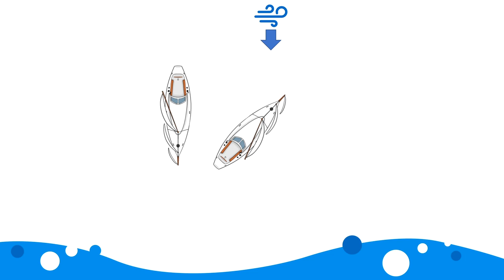Vaarplezier de serie Aflevering 6 Kruisende koersen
In deze aflevering van Vaarplezier de serie gaat Arjen Bergijk in op de voorrangsregels tijdens de zogenaamde kruisende koersen.
Op het water kom je elkaar vaak met een ‘kruisende koers’ tegen. En dan moet je de voorrangsregels toepassen. Maar wat is eigenlijk een ‘kruisende koers’? Je hebt regels over ‘stuurboordwal houden’ en voorrang verlenen aan grote schepen. Maar ook dat motorboten voorrang verlenen aan door spierkracht voortbewogen schepen. En hoe zit het met de voorrangsregels bij zeilschepen onderling op een kruisende koers? Met bewegende beelden en illustraties van Leon Rijnders worden de verschillende situaties op een begrijpelijke manier belicht.

00:00- Introductie
00:14- kruisende koersen
00:28- Goed zeemanschap
00:44- Stuurboordwal
01:01- Klein verleent voorrang aan groot
01:17- Uitzonderingen
01:50- BB verleent voorrang aan SB bij motorboten
02:06- Bij zeilboten BB heeft voorrang op SB
02:21- Loef wijkt voor lij
02:42  Mede mogelijk gemaakt